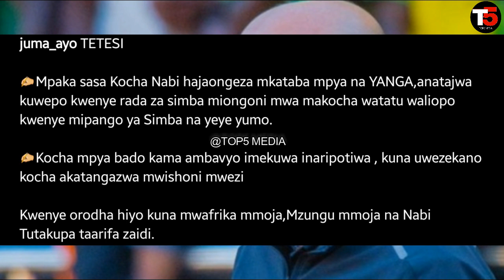Simba yamtambulisha kocha mpya muda huu Nabi wa Yanga Atajwa CEO Barbar Athibitisha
Barbar Amfichua Kocha mpya wa Simba ni zaidi ya Umafia waliofanyiwa Yanga Nabi ni kocha mpya wa Simba